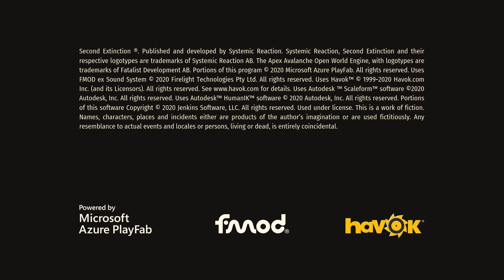Second Extinction: Main bareng random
This is recorded on 18/04/2023